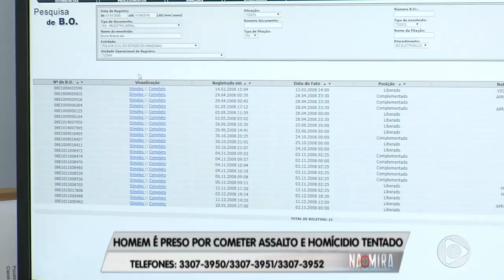Na Mira Em Tempo (11.04.2019) 3º Bloco